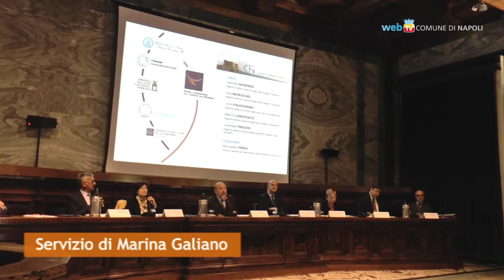Migrazioni dall'Africa, gli atenei valutano rischi e opportunità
Una giornata di studio per analizzare il fenomeno migratorio con la valutazione di rischi e opportunità. Il convegno 'Mediterraneo e Migrazioni dall'Africa' è promosso dagli atenei di Napoli e Campania con il Dipartimento Informazioni per la Sicurezza.